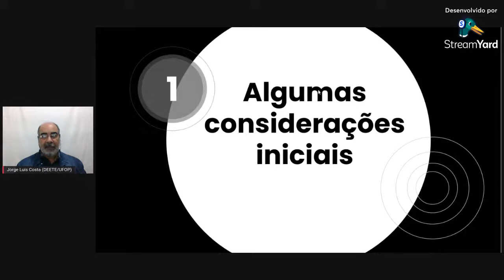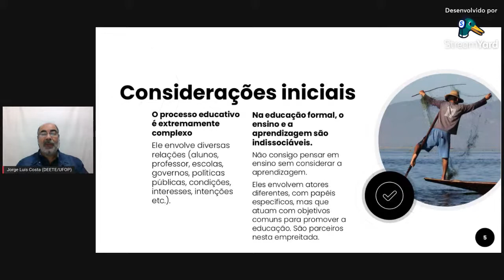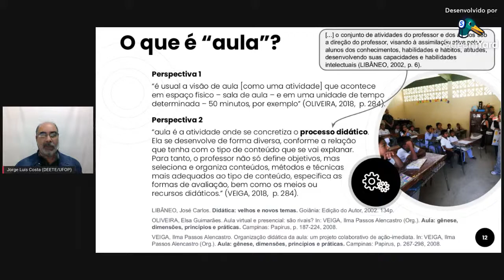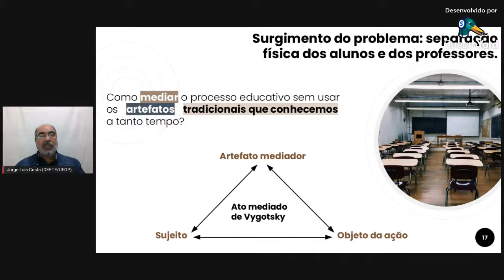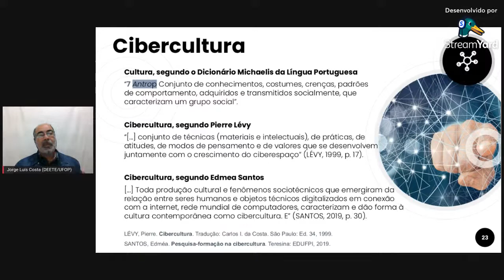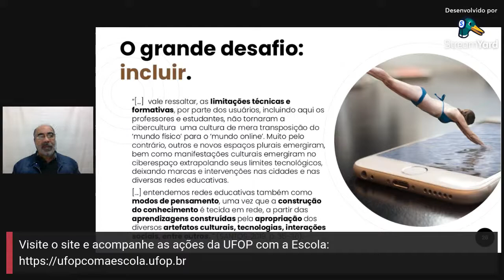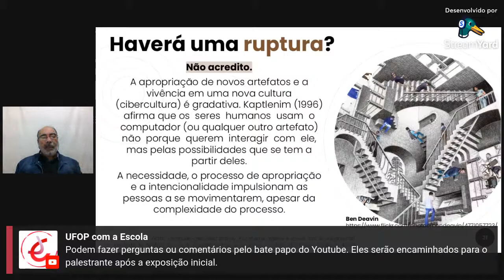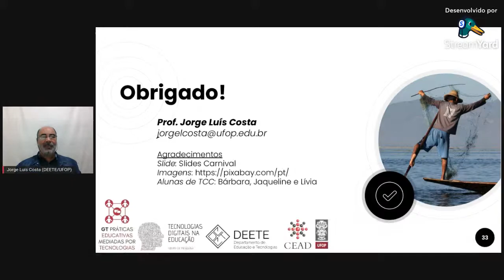Aula: espaços, tempos, tecnologias e disrupção. Será?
A iniciativa desta palestra parte do Grupo de Trabalho de Práticas Educativas Mediadas por Tecnologias, vinculado ao Grupo de Pesquisa Tecnologias Digitais na Educação (DEETE/UFOP) e ao programa UFOP com a Escola: Centro de Formação de Professores.

A palestra aborda a temática da mudança abrupta do formato das aulas no contexto da pandemia de Covid-19, que colocou docentes de diversos níveis de ensino frente a um novo desafio educativo: as aulas não presenciais. Pensando nessa mudança, do presencial para o online, será debatido como pensar essa nova realidade. Ela é, de fato, nova? Como podemos pensar o "novo normal" que nos espera? Como estudar as articulações entre o que compreendemos ser "aula", "sala de aula" e artefatos tecnológicos nos contextos do Ensino Remoto Emergencial e das discussões sobre Ensino Híbrido e Educação Online?

A palestra será ministrada pelo Professor Dr. Jorge Luís Costa, licenciado em Matemática, com mestrado e doutorado em Educação. Docente do Departamento de Educação e Tecnologias do Centro de Educação Aberta e a Distância da Universidade Federal de Ouro Preto. O educador tem estudado e trabalhado com o uso das tecnologias digitais nos processos educativos.

A mediação será realizada pela Professora Luciana Drummond de Carvalho, que possui licenciatura plena em Ciências Biológicas pela Universidade Federal de Ouro Preto. É educadora efetiva do município de Mariana há 10 anos, onde leciona aulas de Ciências para o ensino fundamental e desenvolve projetos ligados à Ciência, Tecnologia e Sociedade. Atualmente, é pós-graduanda em Tecnologias aplicadas à Educação e coordenadora de projetos dos programas de extensão que envolvem a Universidade Federal de Ouro Preto e a Escola Municipal Paracatu de Baixo.

Você é livre para utilizar este vídeo, desde que dê crédito ao autor [UFOP com a Escola: Centro de Formação de Professores], mas sem alterá-lo de qualquer forma e sem utilizá-lo para fins comerciais.